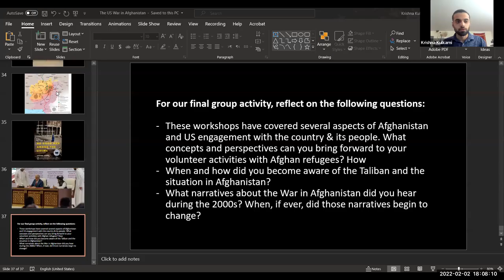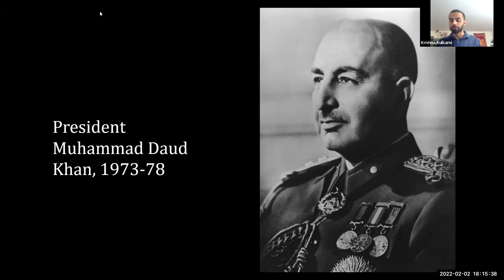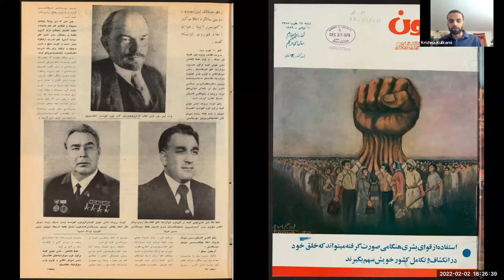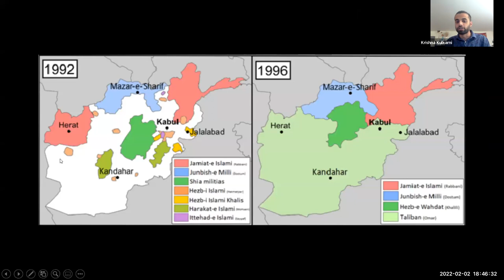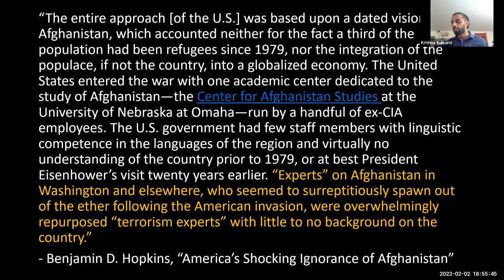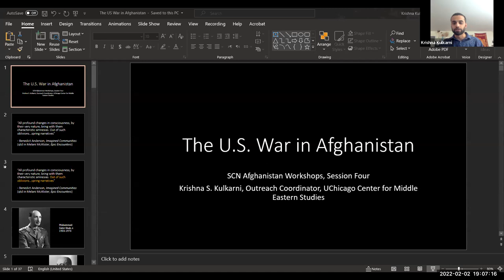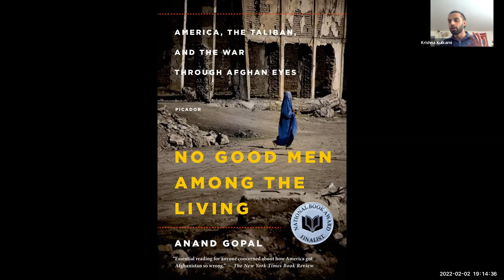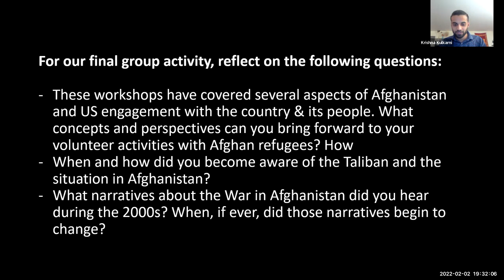Afghan History & Culture Workshop - “The U.S. War in Afghanistan”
Workshop hosted February 2, 2022

In the last session of this series, we covered the history of U.S. engagement in Afghanistan, particularly its war against the Taliban. Participants learned about U.S. support for the mujahideen resistance against the Soviet Union in the 1980s, the rise of the Taliban, and the 20-year U.S. military mission in Afghanistan.